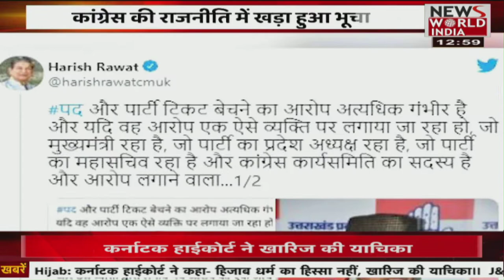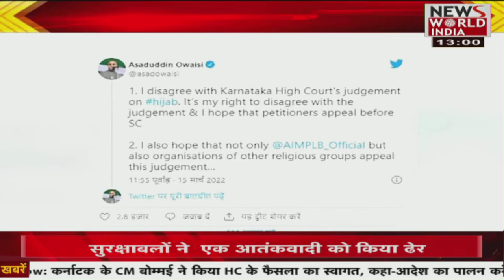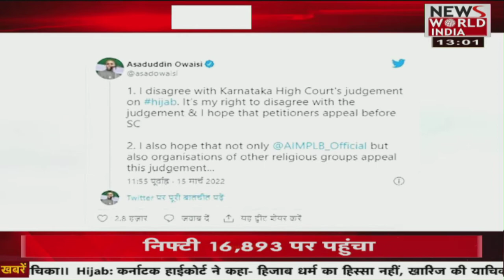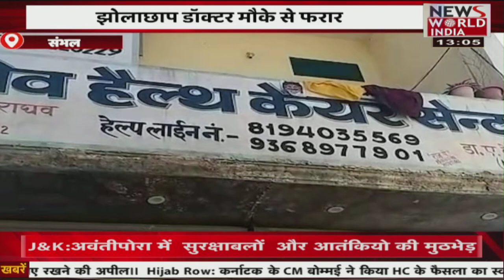सरोकार से जुड़ी हर बड़ी खबर | Latest News | Hindi News | Breaking News । News World India